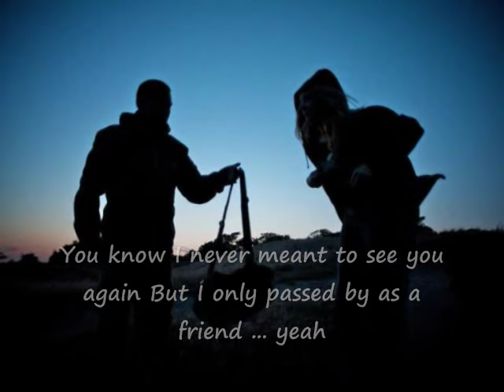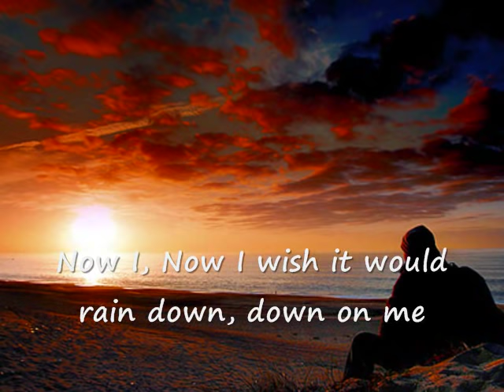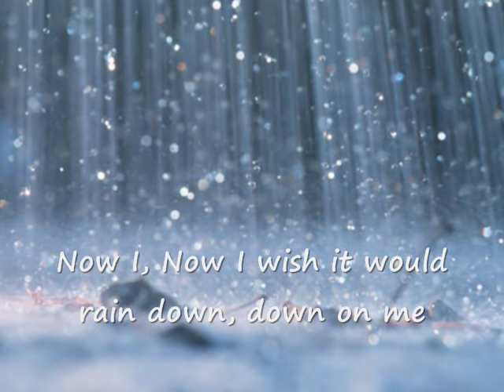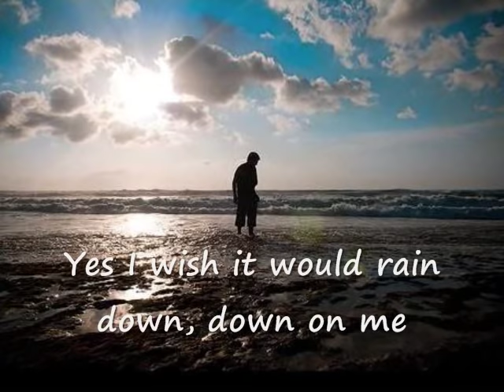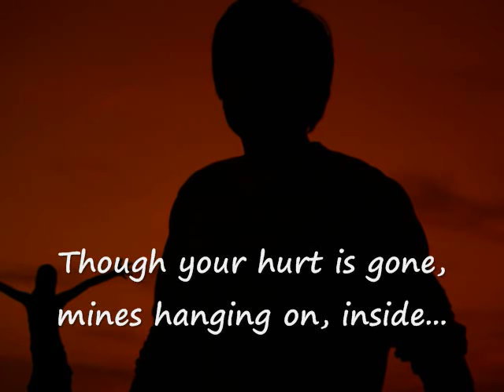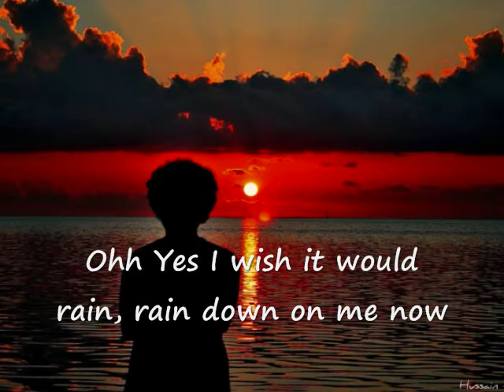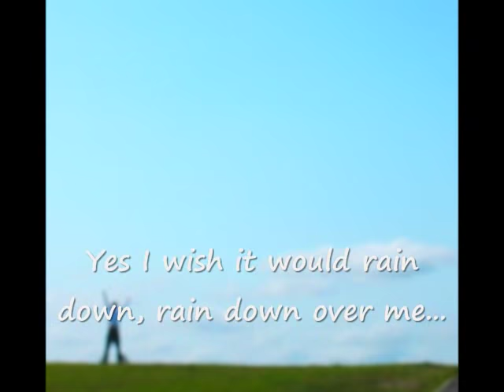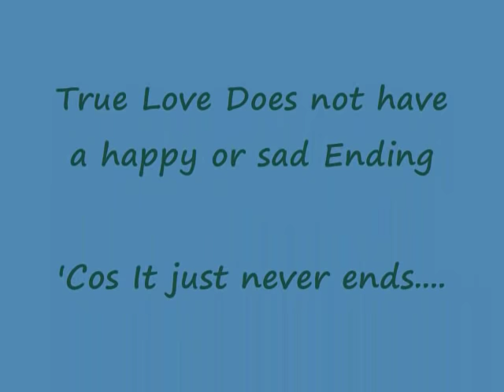I Wish it Would Rain Down ( with Lyrics ) - Phil Collins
Just Love this Beautiful Song ...Big thanks to everyone for all the appreciation, wonderful comments and Blessings.